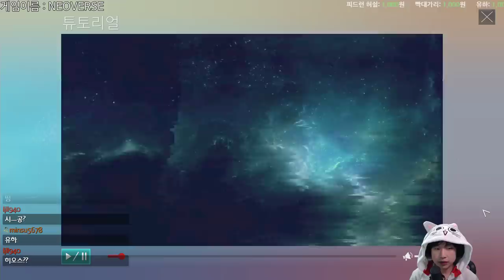#1 덱빌딩 로그라이크 게임 네오버스 {NEOVERSE}